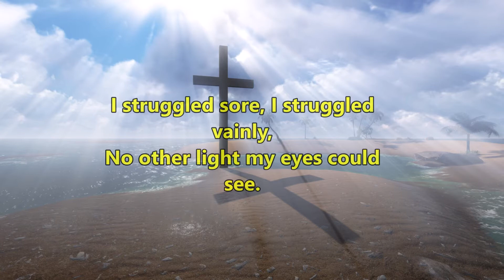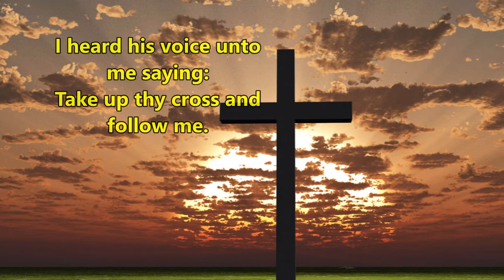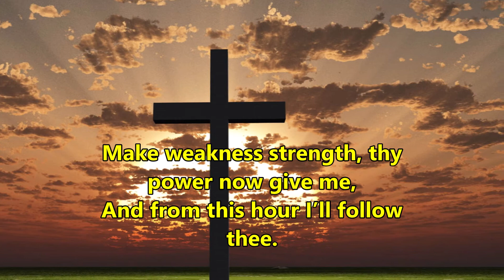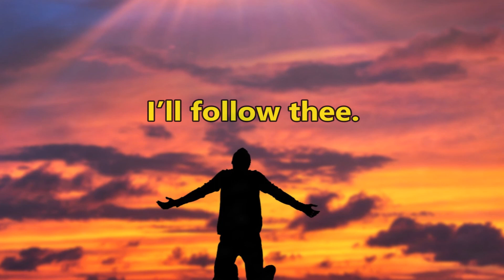I'll Follow Thee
A song of commitment and dedication written by Agnes Parker Heathcote.